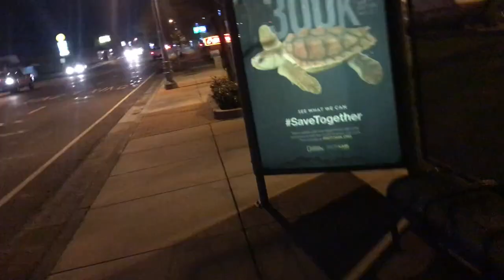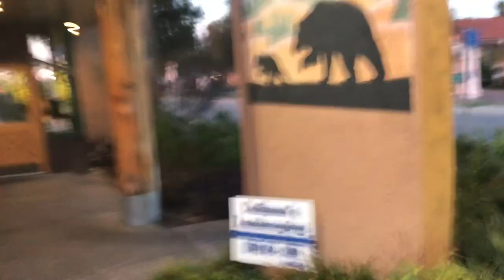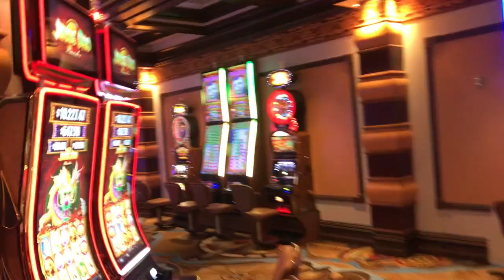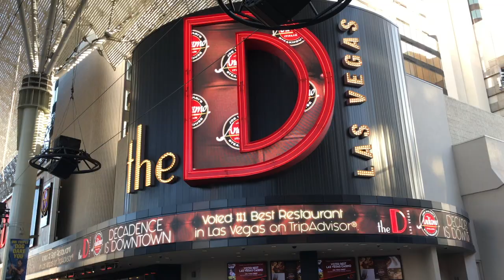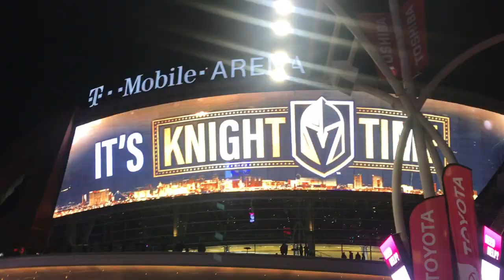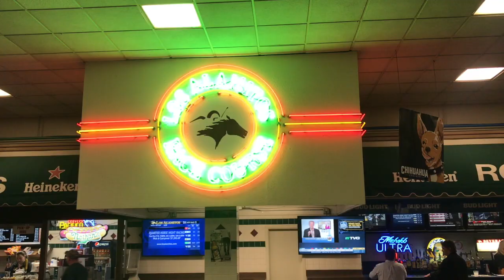Trip to Las Vegas for NHC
Some videos and shots from my trip to Las Vegas for the National Handicapping Championships!  As well as a Golden Knights games, and lots of racetrack visits